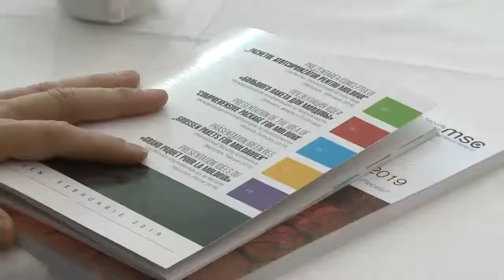45996710 622910358167913 5689215954910910684 n